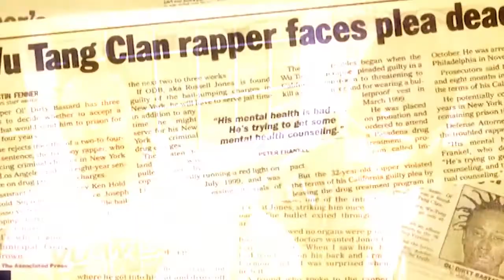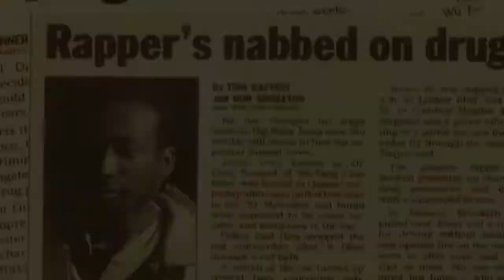Raekwon - Ason Jones lyrics by antikorper music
[Intro: Raekwon]
Word, I miss you, I miss the God
Word... a powerful brother, man, he was live

[Raekwon]
He was a powerful general, the smell from his breath was Ballantine
I think it was the year '89
He stayed the freshest, Polo boots, wallies with them colorful low gooses
Coming from Medina, we boost
We up in A&S, slipping and dipping to Bedstuy
Native, he used to beatbox, thousands'll listen
Yo, that's before, the Wu got on, him and Allah Just'
And RZA, came to the Island one morn'
A nigga could dance to slow music, outdrink any nigga
On the benches, while we hitting reefer, he sold loosies
Five foot seven, a legend was born, Russell 'Ason" Jones
I know him for his braids and lessons
A wise man with knowledge 120, kept a flag on his chest
A right hand, you quick, serving you Remy
Yo, let's toast to the fallen, lost forgotten
Aiyo, if niggas could hear me, then roll up some broccoli
Ason, the heart of a lion, a purified mind
The way he did it, with a mic and some wine
I would never forget the days we used to sit back
Days I be all up in the crib, listening, holding, align him and yo
I just miss this nigga
And now I understand the meaning of love, when I kissed the nigga

[Interlude: Ol' Dirty Bastard sample]
My name is Ol' Dirty Bastard, youknowhatimsayin?
I don't hide nothing back, I barely, I mean, I come from a family, man
Of poor welfare, youknowhatimsaying?
When I came out my mother's womb I was on welfare, youknowhatimsayin?
So so so it's like, you got to keep it real, nahwhatimean?

[Raekwon]
He had a heart of gold, intelligent soul from day one
Loud as the ferry, best friend was momma Cherry
Sweet lady, BK baby, she taught Dirty
How to cook, clean, singing the songs, say the
Old school dances and O.E., Ballantine, the wine
We sip, while we sat with the O.G.'s
Knowledge of self, good health
The fortunes that came with the game, had my brother insane
It's like wealth ain't enough to live for
But if you got love in your heart, just believe in yourself
That was the black man rap, baby Jesus in the black Land'
Few jewelry pieces with his gold fangs, his fam
(Brooklyn Zoo) you know my brother was ill
The first dude to say, "Yo, keep it real"
Yeah, the lover, the father, the hustler, the rap professor
Now he with Allah, that's a blessing

See, it's like, ok, where I come from
In my neighborhood, my people know me
Youknowhatimsaying? See, if I try to come any different
They ain't gon' respect me no more
Youknowhatimsaying? Because they -- you know people
Got their thing about themselves, you know
If you come from the neighborhood, youknowhatimsaying
You couldn't, you couldn't get out the neighborhood
But you could never take the neighborhood out of the people
Youknowhatimsaying, but if you try to like jump and crossover
To the other side, people understand that, and they don't like that
That's why they don't be buying people music
See, we keeps it real, and we always gon' keep it real
You can't knock what's real, youknowhatimsaying? We telling the truth, man